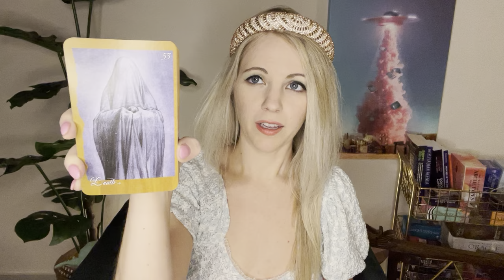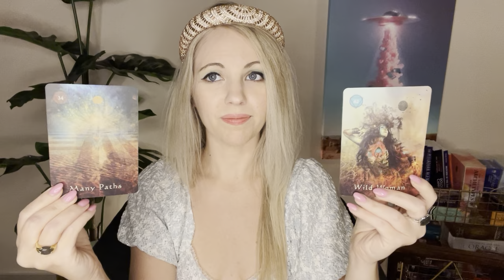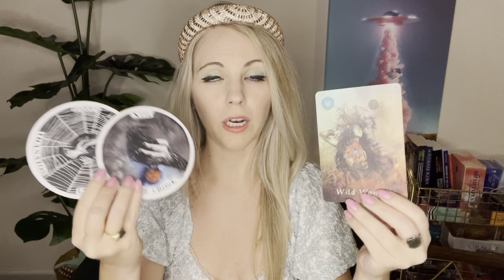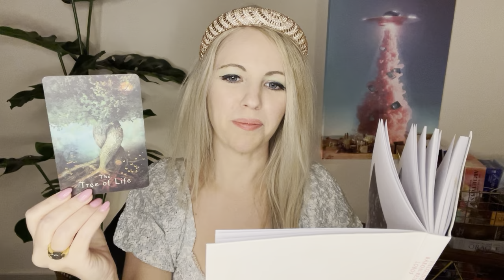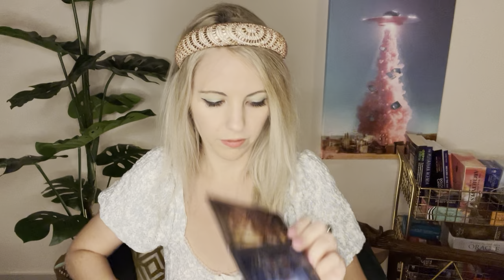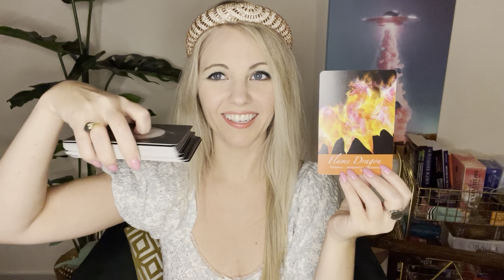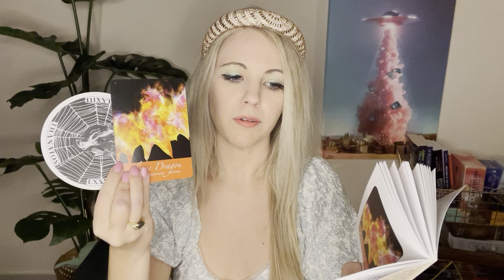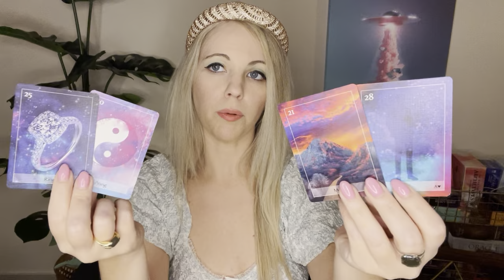11/11 PORTAL- THE MAGICIAN VS THE EVERYMAN, TWISTS & TURNS, MISDIRECTION ON THE TWIN FLAME JOURNEY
Never respond to anyone who offers you a Reading via direct message, text, email or online comments. I will never DM you for a Reading.

Mystical Shaman Oracle (Colette Baron-Reid)
Faeries Oracle (Brian Froud)
Divining with Dragons (Araya AnRa)